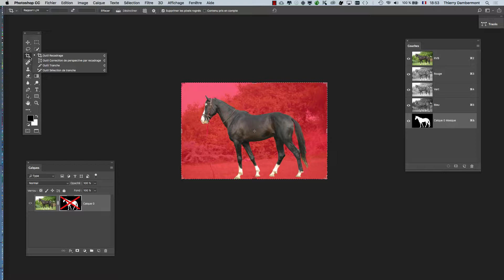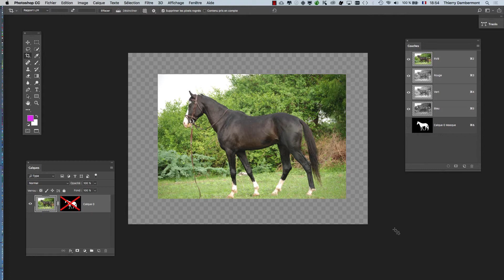IFAP 2e session 5 de 2018 2019 PS 02 part 05